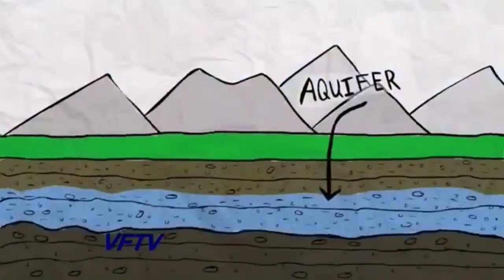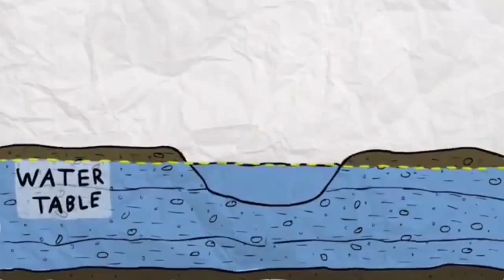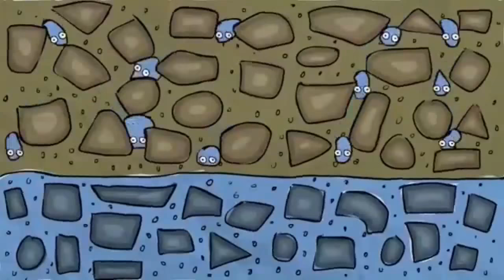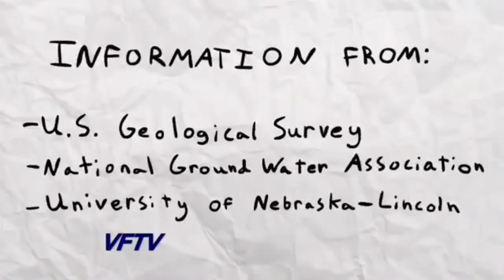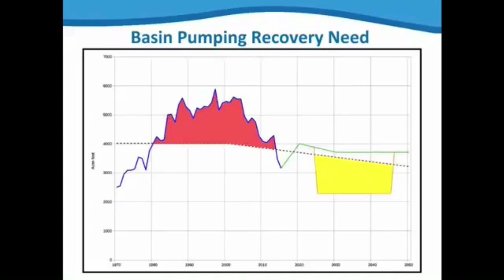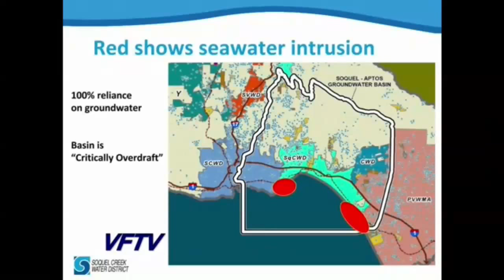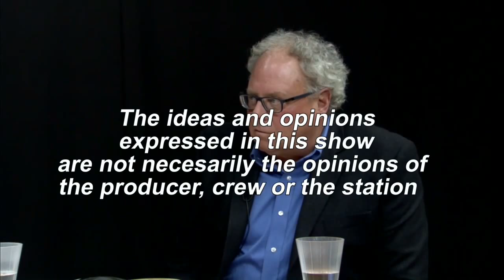VFTV 11/8/15 Water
Louis LaFortune talks with Bruce Van Allen, Doug Engfer and Ron Duncan about water shortages and alternative plans.